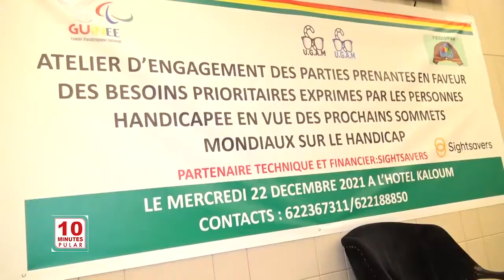10MN EN LANGUE JEU 23 12 21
10MN EN LANGUE JEU 23 12 21  @EspaceTVGuinee